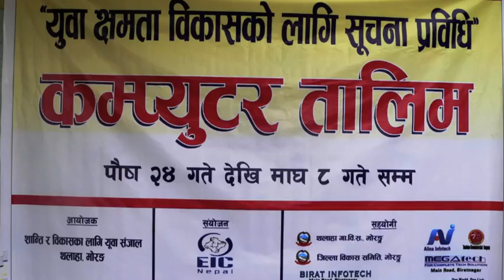Rural ICT Training-21-01-2012 Morang, Nepal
This is the story of Dev Narayan Sardar. This is not a story created on a studio room and planned script but life time experience share by a participant at the end of 15 days long Computer Training in Thalaha Village, Morang, Nepal. Rural ICT Campaign is creating a hopeful future for indigenous and deprived rural youth.
It s awareness campaign organized by East IT Community run by enthusiast young geeks volunteers.This training not only provide rural youth basic knowledge of computer course but opens the knowledge horizon of Internet.
Main purpose of the training is to establish a knowledge center in each of the villages after the computer literacy training. Volunteers carries computer from town to their village with internet connectivity.